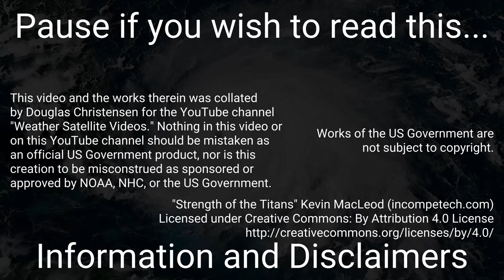2020 East Pacific - April 2020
Overview of all activity in the tropical East Pacific over the month of April.

There was one tropical system throughout April:

1) Tropical Depression One

This video does not contain most of the first week of April. My server did not begin acquiring data until the evening of April 6th.